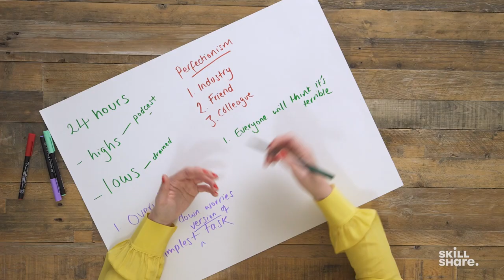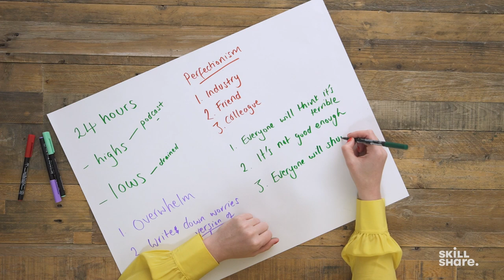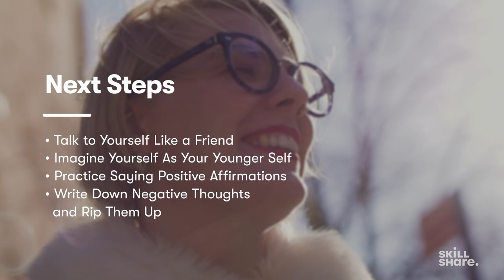How to Silence Your Inner Critic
Imposter syndrome creeps up in the way we speak to ourselves, from negative inner thoughts to imagining worst-case scenario. Here, Emma Gannon shares an exercise to help silence negative self-talk and embrace creative confidence.

SILENCE INNER CRITIC QUICK JUMP MENU

00:00 Emma Gannon on Negative Self-Talk
01:21 Talk to Yourself As You Would a Friend or Your Younger Self
02:34 Keep a Collection of Compliments
03:14 Exercise: Speak Your Fears Aloud
07:16 Ripping Up Your Fears + Next Steps

ABOUT SKILLSHARE

ABOUT EMMA GANNON

Emma Gannon is a Sunday Times bestselling author, speaker, novelist, and host of the no. 1 creative careers podcast in the UK, Ctrl Alt Delete. Emma started her career in digital marketing and social media editor roles at The Debrief magazine and Condé Nast. She has been a columnist for The Sunday Times, The Telegraph and Courier magazine on the topics of work, wellbeing, creativity and choosing your own path. She has published four bestselling books to date, including the Sunday Times bestseller The Multi-Hyphen Method (a manifesto for multi-hyphenates crafting work on their own terms); SABOTAGE (tips on how to silence your inner critic and get out of your own way) and (Dis)Connected (how to stay human in an online world) publishing in December 2021. In July 2020, her debut novel OLIVE was published by Harper Collins in the UK and Andrews McMeel in the US. In Unlocking Your Potential: 5 Exercises to Build Creative Confidence, a Skillshare Original, Emma shares how to grow your confidence as a creative, whether you’re looking to break through block, remove self-imposed pressure, or simply approach each new project with intention